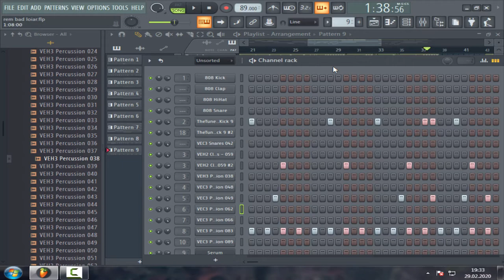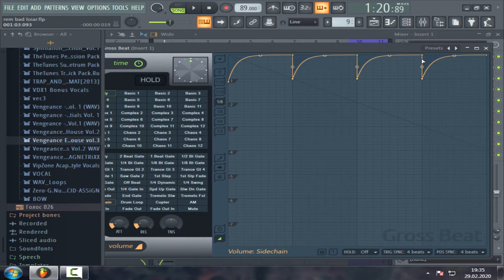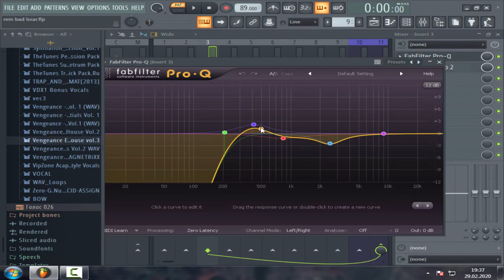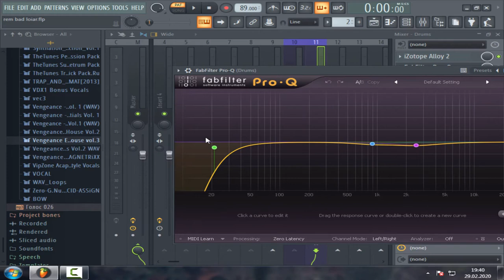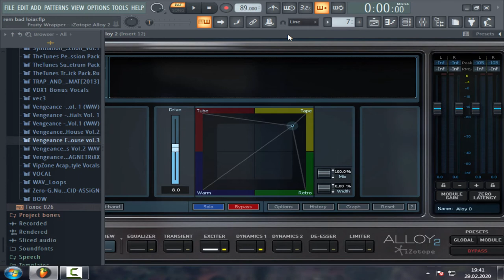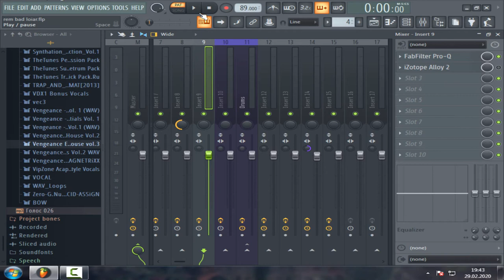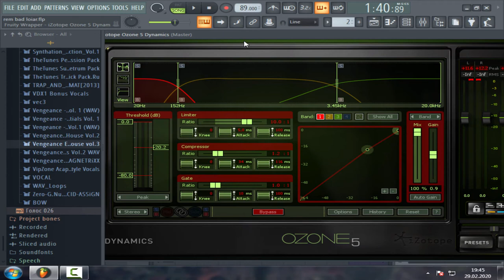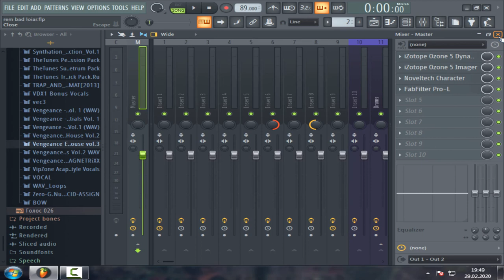РАЗБОР ГОТОВОГО ТРЕКА В FL STDIO 20! Image Dragons Bad Liar (Remix)